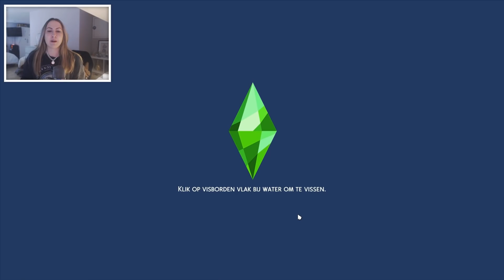IK HEB EEN HEEL LEUK IDEE! - De Sims 4 - Deel 16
In deze Sims 4 aflevering gaat Jasmin naar haar optreden, waar ze veel celebrity's ontmoet! Ze gaat in de avond naar de bowlingbaan. Eenmaal thuis kom ik met een heel leuk idee voor de toekomst van Jasmin!

OVER MIJ:

Hey! Mijn naam is Bo en ik woon in Nederland! Op dit kanaal maak ik allerlei video's over De Sims.

xx Bokado